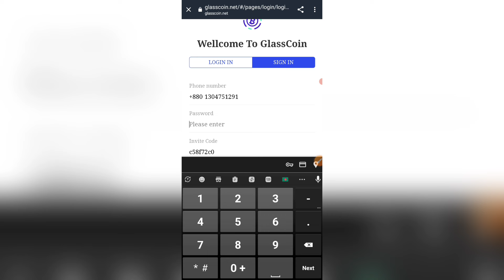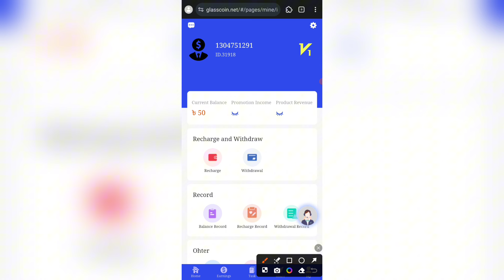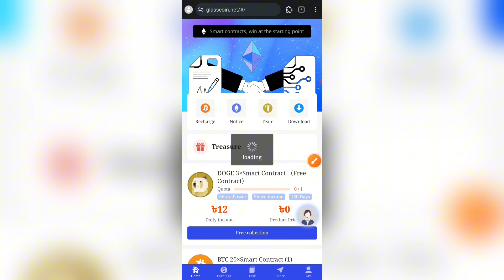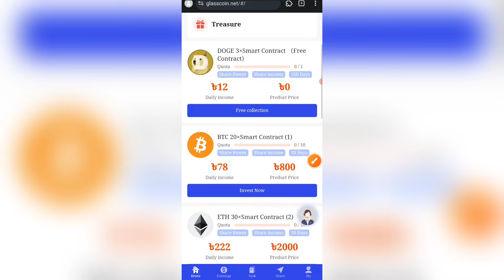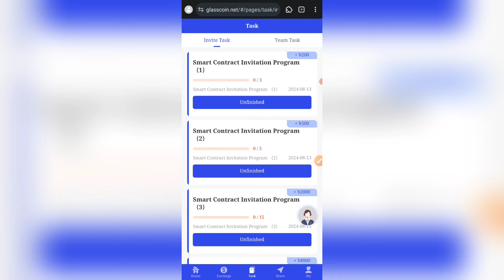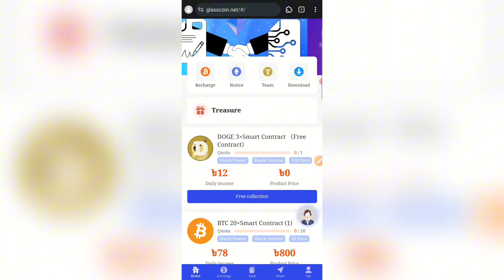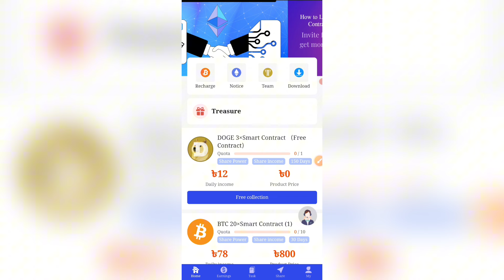Free Income Site 2024 | GlassCoin প্রতি রেফার ৮ টাকা | GlassCoin How To Account And Full Details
নতুন সাইট কাজ শুরু করলাম আর কি ভাবে কাজ করতে হয় সম্পুর্ন দেখানো হইছে 🫡

Site Link = scam

✔️ লাইক 👍
✔️ কমেন্ট 📱